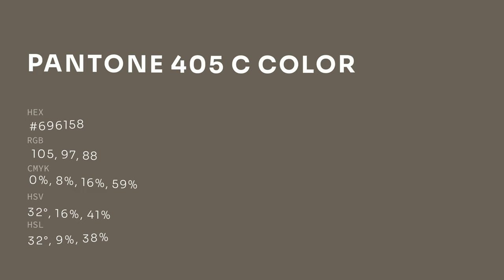color #696158 hex color - Brown color - Cool color 696158